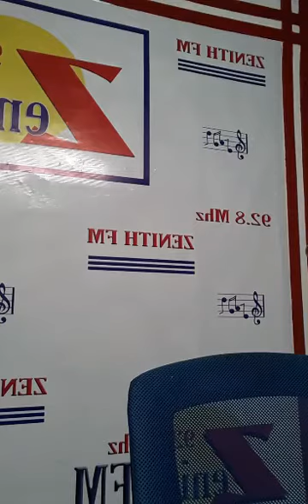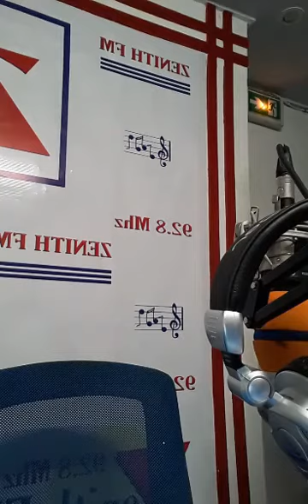SI TU AIMES ET VEUX VRAIMENT CONNAÎTRE ET SERVIR JÉSUS ÉCOUTE DONC CECI (+225)0708016507 /0505647832